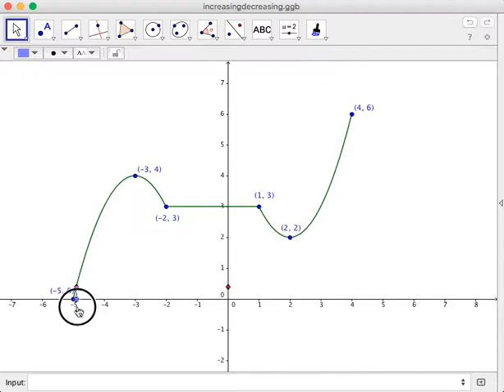Precalculus 1.47 Intervals where Functions are Increasing, Decreasing, Constant (Formal Definition)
In this video, we learn the formal definitions of functions that are increasing, decreasing, and constant at given intervals